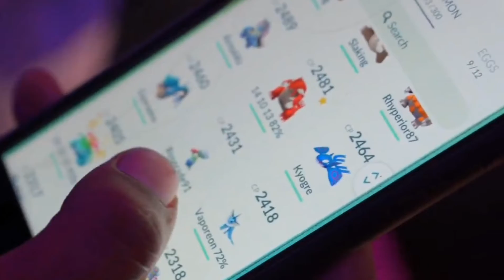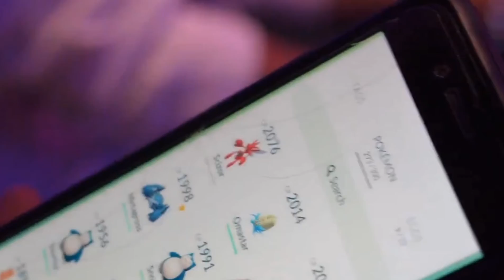PURPLE MATTER VLOG #2 - TORONTO PRODUCERS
Making bangers with Guapo 4440!

PURPLE MATTER IS A PRODUCER COLLECTIVE/RECORD LABEL FOCUSED ON CREATING AMAZING MUSIC. WE ARE BASED IN TORONTO AND CONSIST OF 5 PRODUCERS/ENGINEERS/SONGWRITERS. CHECK US OUT ON INSTAGRAM! :